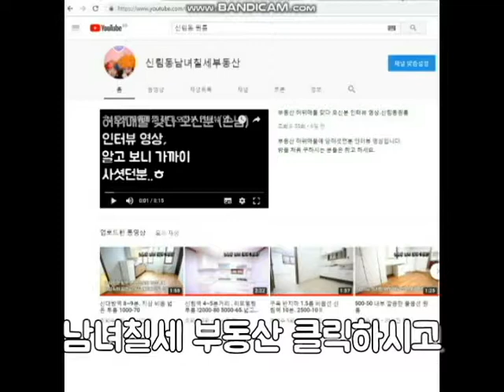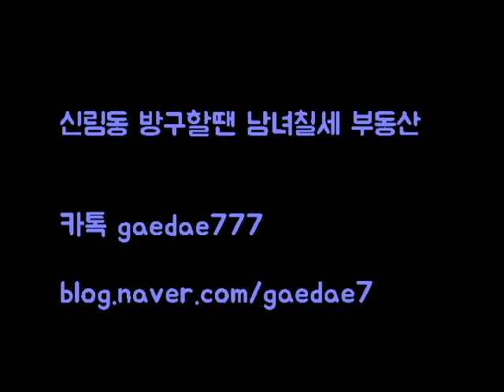신림역 10분. 지상 대출가능 전세 5천 풀옵션.롯백건너편